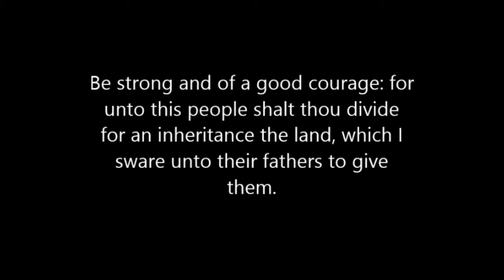FYI How to spread cake in a pan for a Pineapple cake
I made this video just for fun.
I don't know can you learn anything from it but I do hope you all enjoy it.